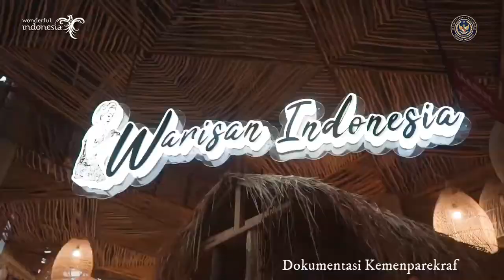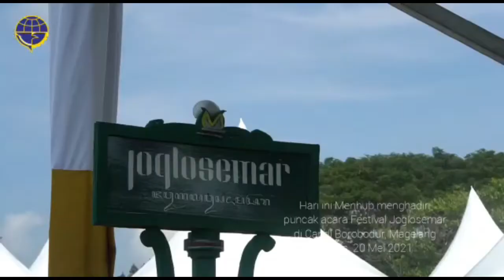Nasionalisme dalam Tugas Sehari-Hari